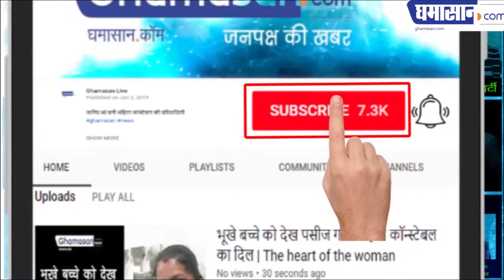Virat vs Rohit : क्या Virat Kohli से छिन जाएगी कप्तानी ?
वर्ल्ड कप में हार से नाराज है आईसीसी|